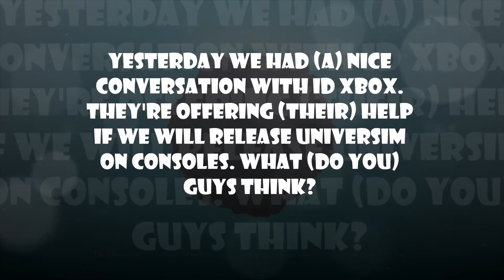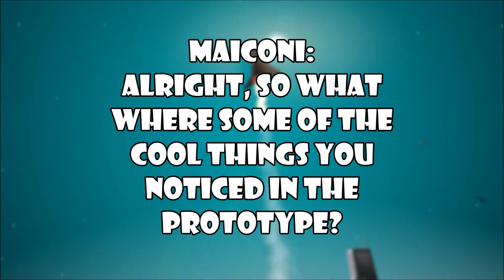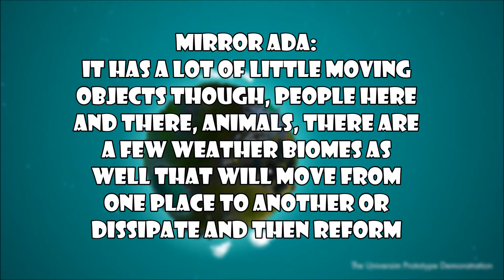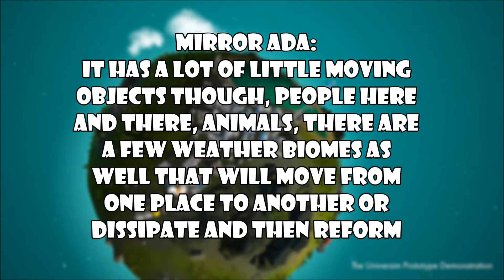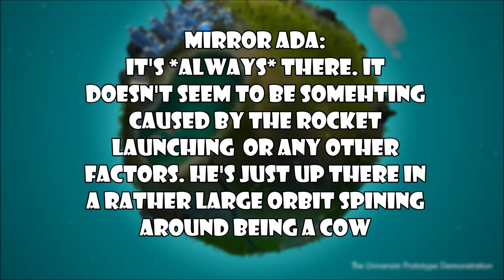The Universim News! Possible Xbox Release! Forum Badges Pending! Interview With Mirror Ada!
Hello guys! It has been extremely difficult to get info for this game recently. So I hope that I can continue to give you guys the best info!